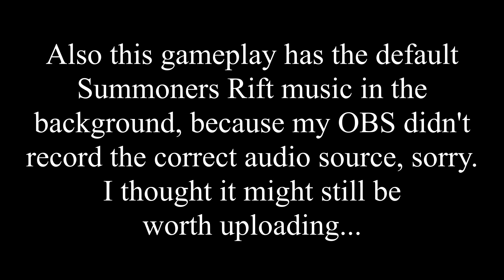Chronoshift - Wukong [FULL GAME SR - Winter Edition]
Hey guys!
So this is some good old League of Legends. Thanks to the Chronoshift Project I was able to get a taste of old League. I hope some of you enjoy this nostalgic content!

The Chronoshift-Project got officially cancelled by Riot Games. Nobody has access to it anymore.
Feel free to support the new MOBA called "Syndicate of Souls" made by some of the people that also worked on the Chronoshift project. I think we can be excited for any news or updates on SoS!

Cya!